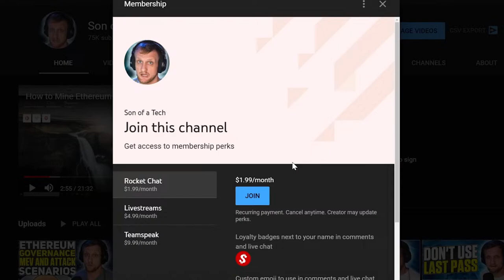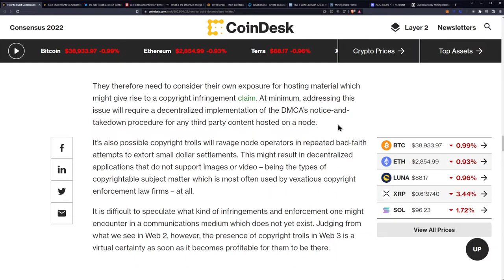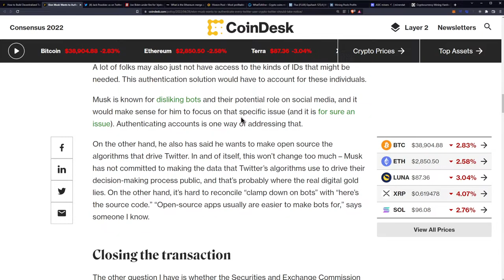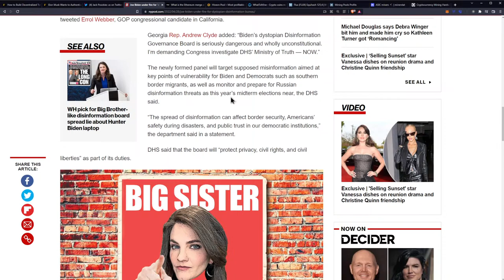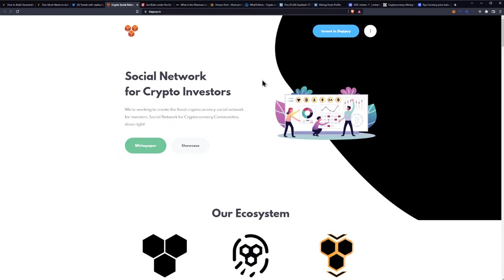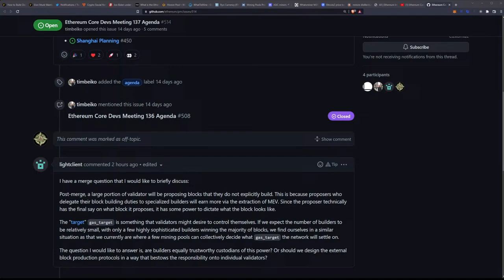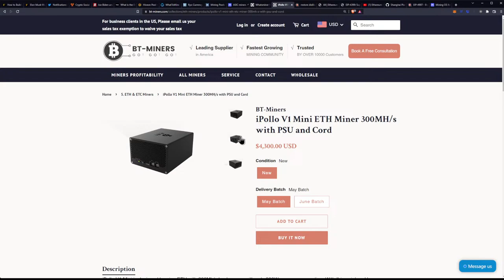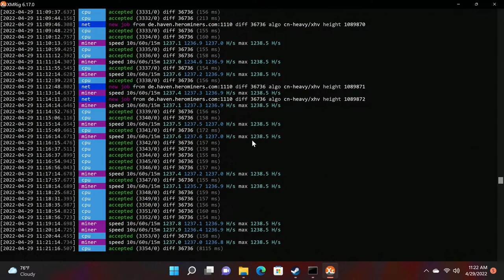#104 - Ministry of Truth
Ergo Address: 9fCyhudURbDSA2qi9k3sh1LgbHwyFwT6fck7wQW2YYWk9xR1miN
ETH Address: 0x8446b70aA05c811d7bF590e6EDE3d90C00391FcE
Matic Address: 0x8446b70aA05c811d7bF590e6EDE3d90C00391FcE